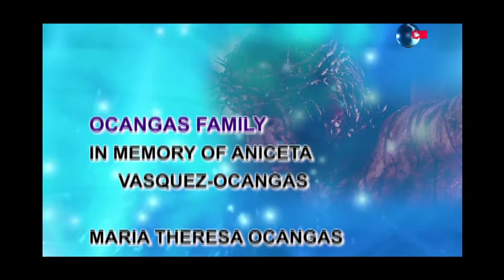BALITA SA ALAS DOSE AND DAILY MASS NOVEMBER 6, 2019